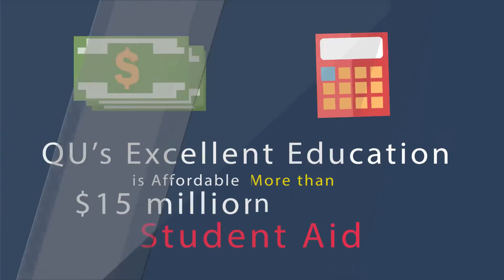2325 Why is Quincy University Right for You